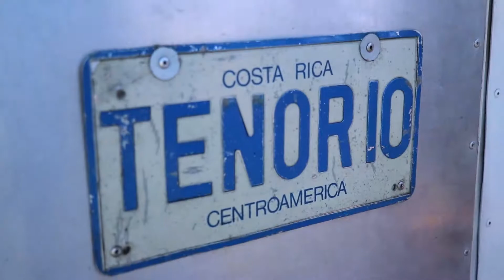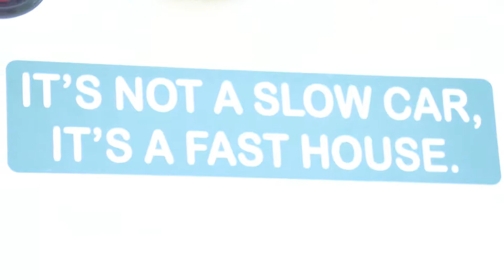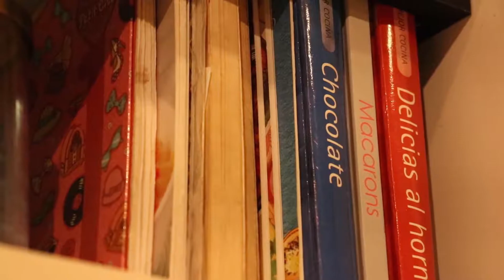H.ANDZ VLOG #31 - Special Day Special Dinner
Creo es más sostenible un consumo consciente que cualquier moda de veganismo o vegetarianismo superficial. Sigue divirtiéndote y pasando las buenas vibras positivas siempre. Hagamos cosas épicas y mantente motivado. Sueña, Cree y Crea. Hans H.M.
I believe it is more sustainable a counscious consumption than any vegan or vegetarian superficial trend. Keep having fun and spread the Good Positive Vibes Always. Do Epic Shit and Always Stay Mo. Dream, Believe and Create. Hans H.M.